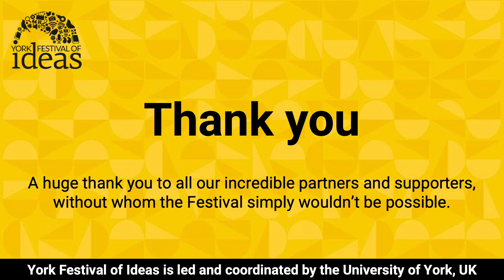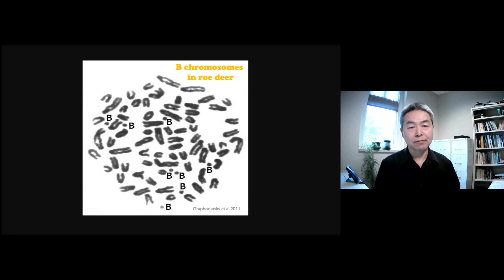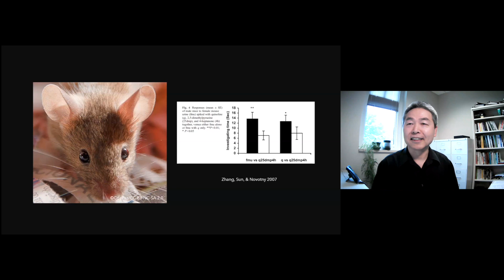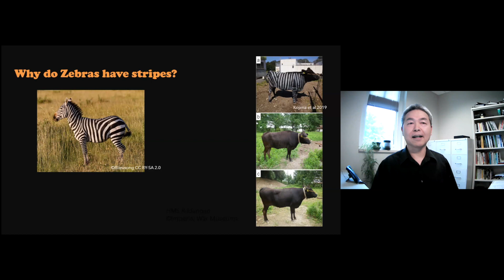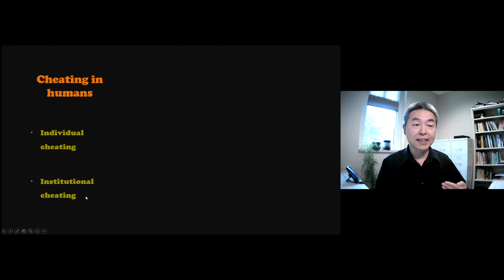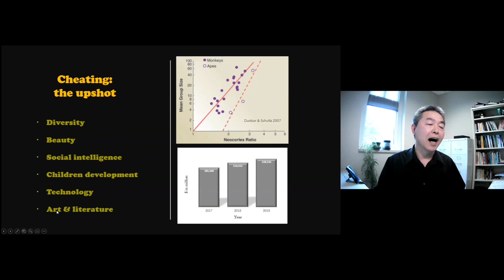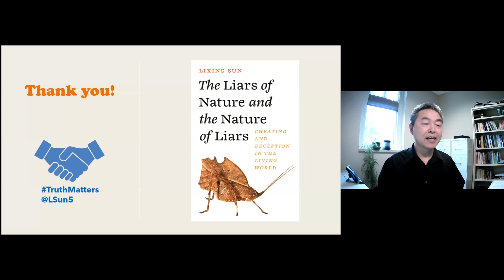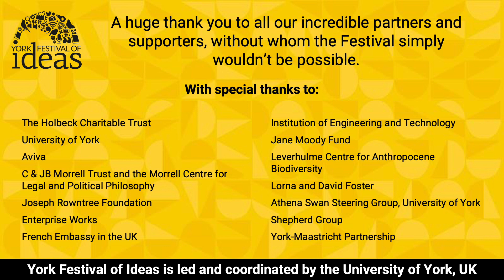The Liars of Nature and the Nature of Liars: Cheating and deception in the living world - Lixing Sun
Nature is rife with cheating. Possums play possum, feigning death to cheat predators. Crows cry wolf to scare off rivals. Amphibians and reptiles are habitual impostors. And even genes and cells cheat!

Join writer, scientist and educator Lixing Sun as he explores the evolution of cheating in the natural world, revealing how dishonesty has given rise to wondrous diversity.

Blending cutting-edge science with a wealth of illuminating examples - from microscopic organisms to highly intelligent birds and mammals - Lixing shows how cheating in nature relies on two basic rules: lying and deceiving. He demonstrates that cheating serves as a potent catalyst in the evolutionary arms race between the cheating and the cheated, resulting in a biological world teeming with complexity and beauty.

Watch this fascinating talk, which will also address the prevalence of cheating in human society, identifying the kinds of cheating that spur innovation and cultural vitality, and laying down a blueprint for combating malicious cheating such as fake news and disinformation.